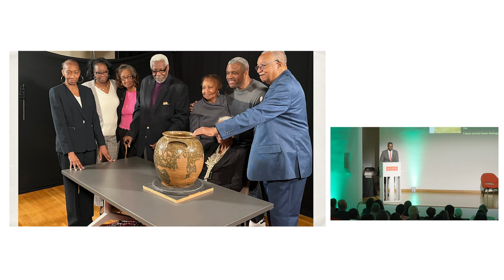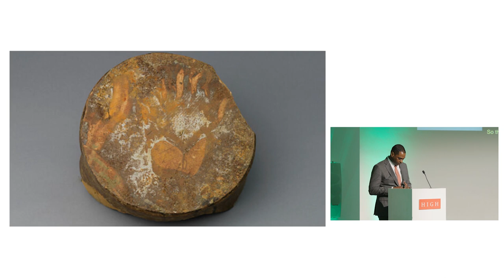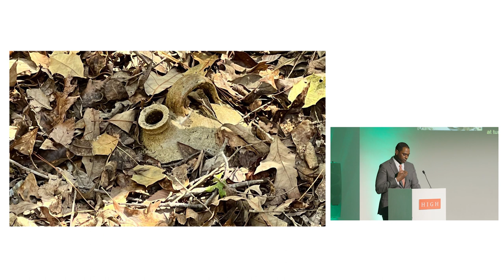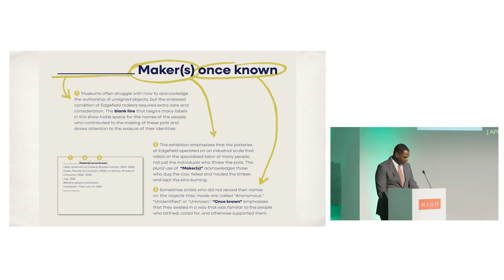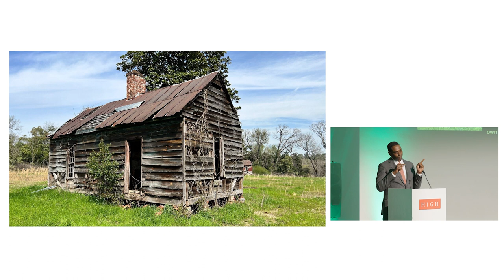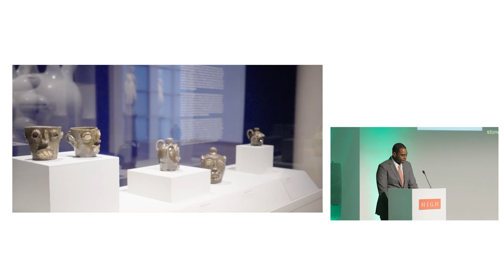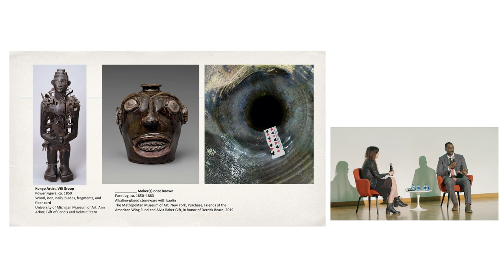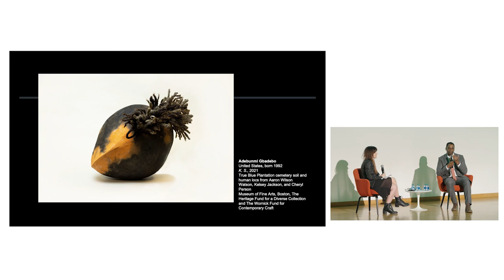Margaret and Terry Stent Distinguished Conversation in American Art: Edgefield Pottery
Watch as Jason R. Young, cocurator of "Hear Me Now: The Black Potters of Old Edgefield, South Carolina", speaks with cocurator Katherine Jentleson about the exhibition at the High. Young shares his research about face vessels as well as connections between the exhibition and his book "Rituals of Resistance: African Atlantic Religion in Kongo and the Lowcountry South in the Era of Slavery" (LSU Press). Following is a discussion of the implications of Young’s work for the exhibition and for art from the American South more broadly.